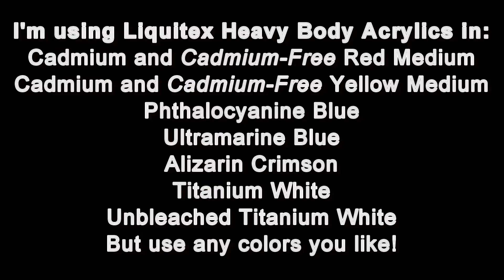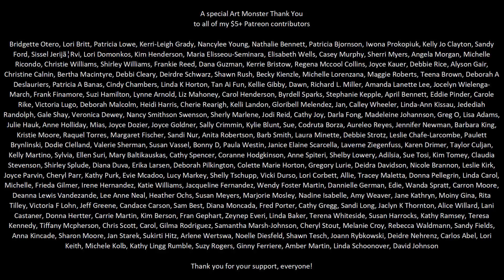Vibrant Autumn Tree Step by Step Acrylic Painting on Canvas for Beginners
In this video, we'll be creating a bright and vibrant autumn tree with loose, impressionist brushstrokes. I'm also going to compare the Liquitex cadmium paints to the new cadmium-free paints to see how they compare.

I’m painting on a 5x7-inch canvas board, but you can paint on any type and size of canvas you like.

I used:
• A paper towel
• A piece of chalk

I’m using Liquitex Basics acrylic paint in the following colors:
• Cadmium Red Medium & Cadmium-Free Red Medium
• Cadmium Yellow Medium & Cadmium-Free Yellow Medium
• Phthalocyanine Blue
• Ultramarine Blue
• Alizarin Crimson
• Titanium White
• Unbleached Titanium White

Notice: No part of this video may be reproduced or distributed without written permission from me. The painting demonstrated is owned by the artist and Pandemonium Art Gallery, and may not be reproduced except by individuals for the purpose of learning these techniques. This tutorial and painting presented are not available for commercial purposes and may not be duplicated to be used for classes or commercial sale without written permission from me.

"Database of Problems, Rolodex of Lies" "Marty, Ladies and Gentlemen," and "The Encouragement Stick" by Doctor Turtle.